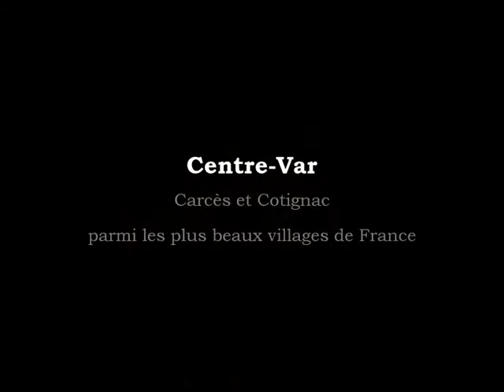"Halleluja" Léonard Cohen et Jeff Buckley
PROMENADES EN PROVENCE
en Vaucluse, Centre-Var et Principauté de Monaco